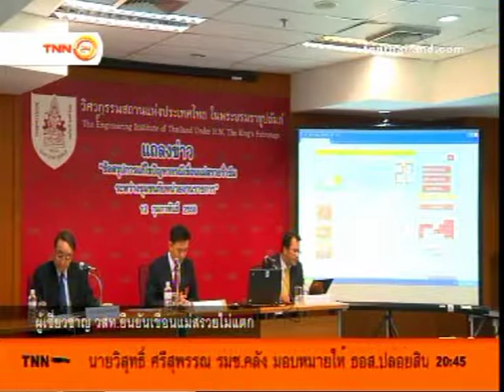วสท. แถลงข่าว ข้อสรุปการแก้ไขปัญหากรณีเขื่อนแม่สรวย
TNN24 ข่าวสั้น 20.45 น. -- วันพฤหัสบดีที่ 12 กุมภาพันธ์ 2558 วิศวกรรมสถานแห่งประเทศไทย ในพระบรมราชูปถัมภ์ (วสท.) ได้จัดแถลงข่าว เรื่อง ข้อสรุปการแก้ไขปัญหากรณีเขื่อนแม่สรวยรั่­วซึมระหว่างชุมชนกับหน่วยงานราชการ หลังจากที่ได้ส่งคณะทำงานผู้เชี่ยวชาญด้าน­วิศวกรรมปฐพีและวิศวกรรมโยธาด้านแหล่งน้ำ ลงพื้นที่ ณ เขื่อนแม่สรวย ตำบลแม่สรวย อำเภอแม่สรวย จังหวัดเชียงราย เพื่อสำรวจปัญหาดังกล่าวไปแล้วก่อนหน้านี้

ฝ่ายประชาสัมพันธ์